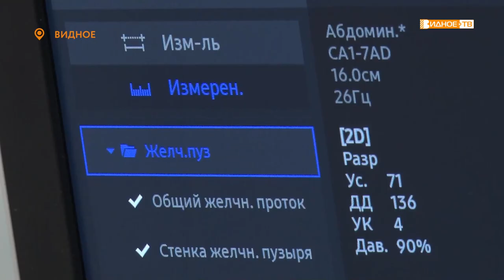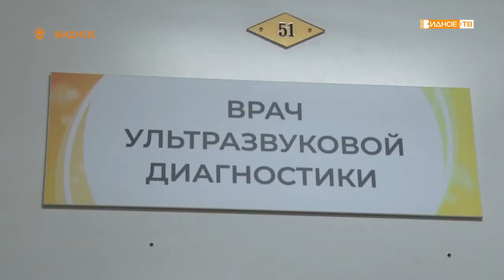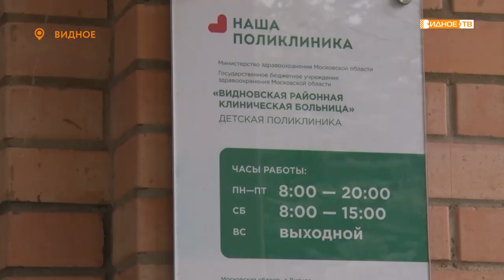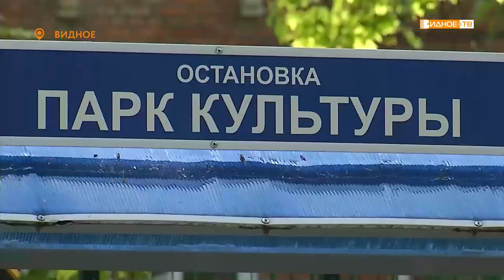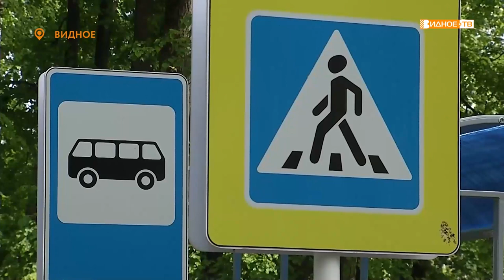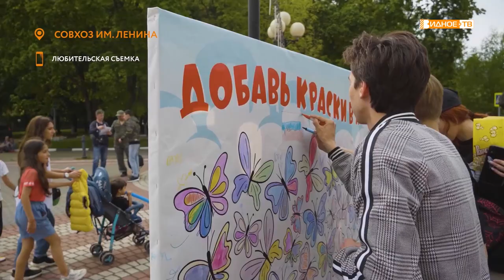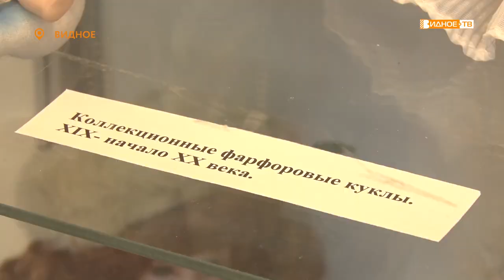Новости телеканала Видное-ТВ (02.06.2022 - четверг)